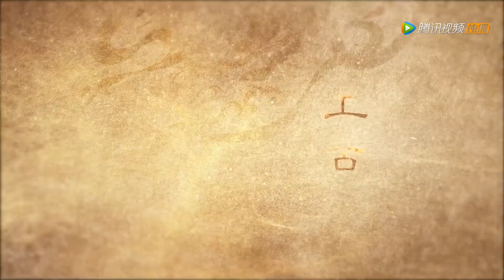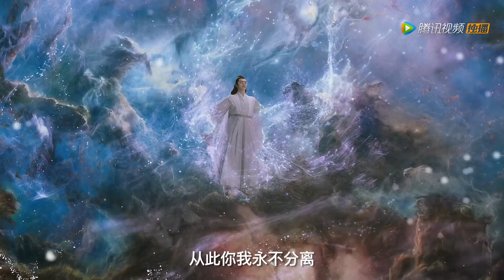[ENG SUB] 预告 | 生生世世都要保护你 | 千古玦尘 Ancient Love Poetry | 周冬雨 许凯